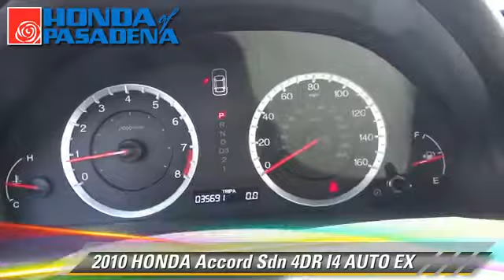Honda of Pasadena, Pasadena Los Angeles Glendale Alhambra Cerritos Orange CA 91107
[DFIN:3:2656895:I:CD4B1A59:b0ce9d69a71a0d6999f4a8b6304b74b5]